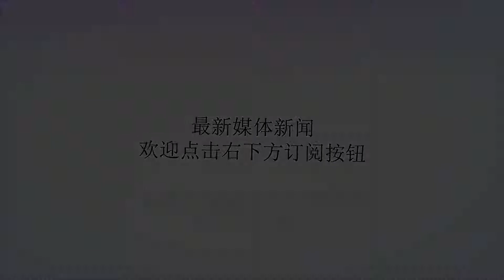女排喜事！郎平苦心培养多年之人，终于在国家队闪光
谢谢！昨天，亚运会女排小组赛，中国队VS韩国队，最终，中国队以3：0零封韩国队，报了在世界女排大奖赛输给对手的一箭之仇。本场比赛朱婷发挥出色，砍下了全场最高的18分，女排第一高度袁心玥在攻防两端都有不俗的表现，轰下全队第二高的12分。而，本场比赛最让的惊喜是二传手姚笛的表现，在第三节替补上场的姚笛可以用惊艳来形容，她上场前中国队比分是11：13落后两分，姚笛先来一个发球直接挂网得分，随后姚笛直接来了一个七连，帮助中国队连得六分，以17：13反超了比分。球发的非常完美，姚笛自己也是笑得不行，主教练郎平看到也是终于露出微笑。姚笛不仅是发球完美，她的传球也是让人叹为观止，后面有一个传球直接把韩国队晃的找不到北。最终，在姚笛等人的努力下，中国队没有再给韩国队机会，以25：16拿下第三局，从而以3：0轻松写意完胜韩国队。此前，姚迪在国家队七进七出，成为很多球迷调侃的对象，在联赛上高光亮丽助球队夺冠，并收获个人联赛最佳二传手。但，她在国家队的表现却总是关键时候失魂，难有出彩的表现。现在，她终于在国家队闪光，成为全队的亮点，真是可喜可贺。现在，女排正值用人之际，丁霞的状态有点起伏不定，正需要姚笛站出来帮助球队。同时姚笛的高光发挥也是主教练郎平正需要的，可以更有更多的战术选择。希望小笛继续把好状态保持下去，帮助中国队拿下亚运会金牌。